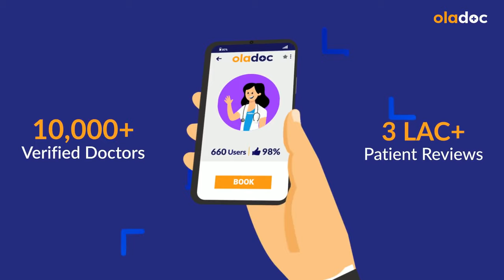Anemia Causes Symptoms Treatment In Urdu - Anemia Kya Hota Hai - Khoon Ki Kami Ki Alamat Aur Ilaj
Anemia (khoon ki kami) is a condition in which you lack enough healthy red blood cells to carry adequate oxygen to your body’s tissues. Anemia (blood ki kami) can make you feel tired and weak. In aged people, anemia is due to the no-good production of platelets in the bone marrow, where all cells are produced.

Dr. Aliza Khan is a General Physician practicing a Alara Health Care, Lahore.

The only reason for anemia (khoon ki kami ka Ilaj) is not iron deficiency. There are many other reasons for it. If you find our hemoglobin low in your blood test, you should investigate it. It is mandatory to look at the quantity of iron in it. In aged people, it can also be the symptoms of cancer.

There is a range of treatments for anemia depending upon the cause of anemia. Iron supplements and dietary changes can help in the treatment. Also, treating other medical conditions can also be beneficial to overcome blood deficiency (khoon ki kami kaise puri karen).